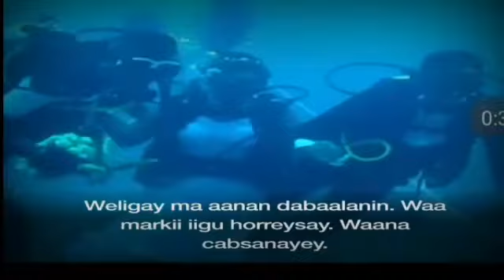Wax ka ogoow Lamaanihii bada hoosteeda isku guursaday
waxaanu isnaha allaah ku dadaali doona iinaanu idiin soo gudbino wax yaabaha ku taxa luqa cilmiga andriodka ama telefoonada iyo isticmaalka aladaha casriga ah ee dadku kuwada xidhiidhaan sida whatsupp facebook,snabchet,instagram